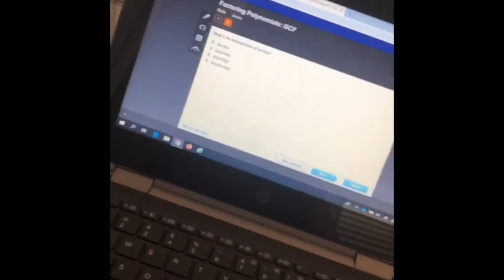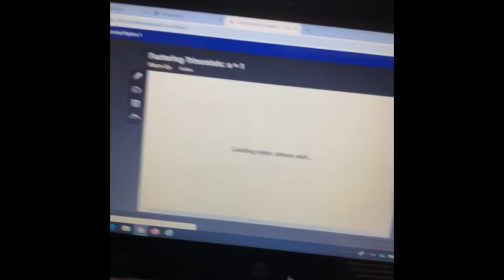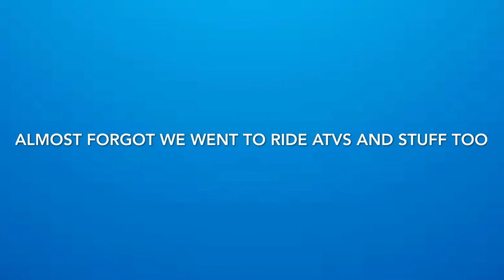Jonathan Gonzalez per. 6 final vlog